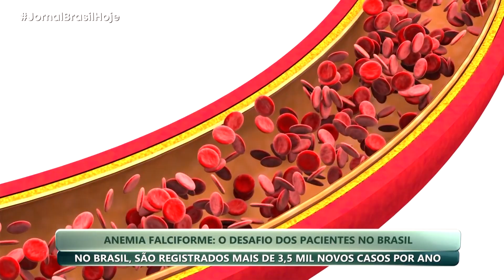JBH | Anemia Falciforme - 19/11/2024